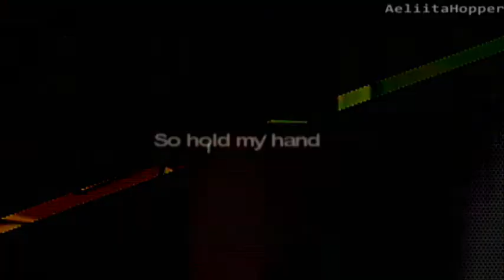little talks.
''i don't like walk around this old & empty house.''
song; little talks.
artist; of men and monsters.
software; sony vegas 8.
footage; code lyoko.
tribute; variable.
gifs or episodes?; episodes.
time took; 4 hours.
inspiration; none.
dedication; my beffe laura ♥
editor info; Noelia (AeliitaHopper).
Editor message: ASADKFL. so, i don't know how i made this but for me, this is the best video i made EVER. the colourings, the overlays... all. :$ idk how i made this really, but this is the best for me. and this is a dedication to my life & soul sister laura, she helped me when i felt depressed, so this video it's how i greet you all... I LOVE MY BEFFE ;D and i hope you like it. and thanks for watch it. :)